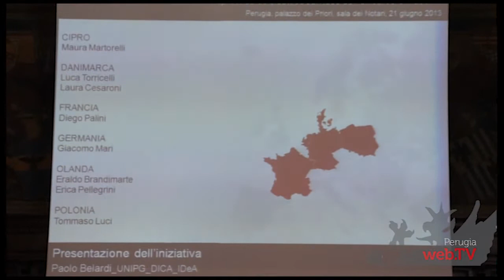Speciale "kultur fabrik perugia"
Workshop-concorso didattico sul riuso dell'ex carcere maschile
INTERVISTA AL PROF. PAOLO BELARDI DELL'UNIVERSITA' DI PERUGIA